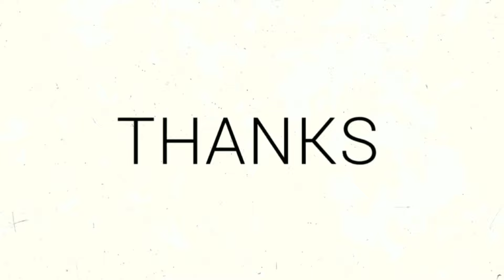Padu Suara Putri Ezreen Cover Lagu Cinta Pelok Bata Dari Iela Nabila Di Majlis Raikan Cinta